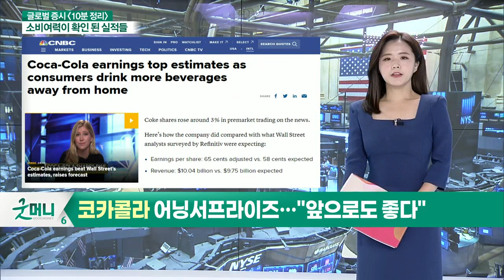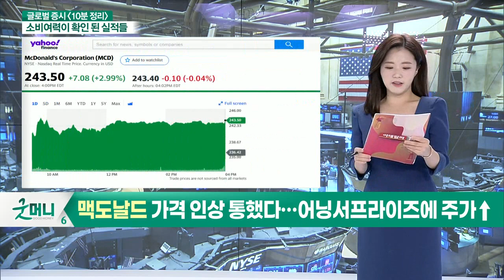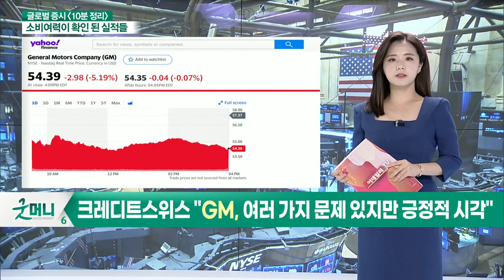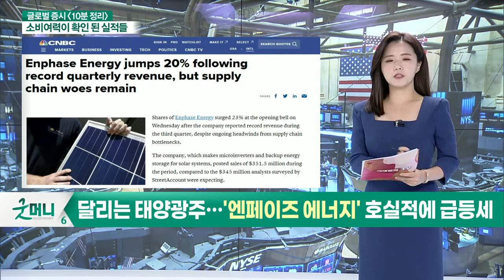코카콜라 어닝 서프라이즈 / 맥도날드 가격 인상 통했다 / GM, 반도체 부족에 3분기 이익 40%↓_글로벌 마감 증시 (20211028)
- 코카콜라 어닝 서프라이즈… 앞으로도 좋다
- 맥도날드 가격 인상 통했다… 어닝 서프라이즈에 주가↑
- GM, 반도체 부족에 3분기 이익 40%↓… 주가 하락
- 크레디트스위스 "GM, 여러 가지 문제 있지만 긍정적 시각"
- 달리는 태양광주… '엔페이즈 에너지' 호실적에 급등세
- 자일링스, 시장 예상치 상회하는 실적 발표… 기대감↑